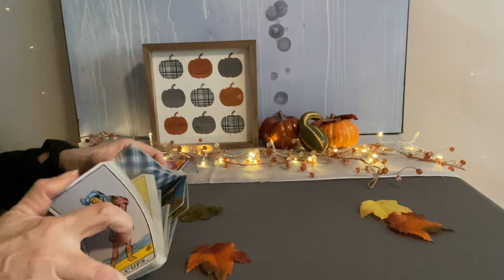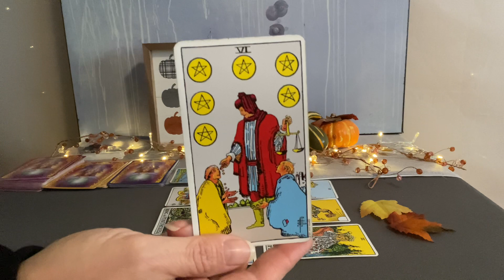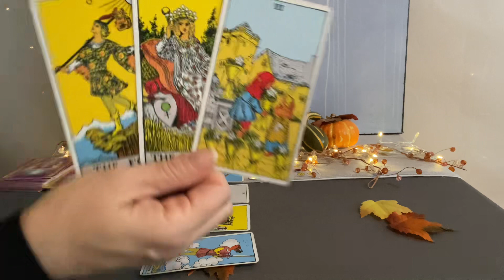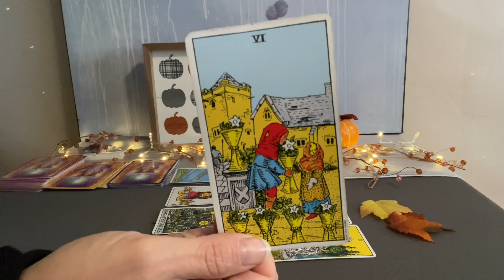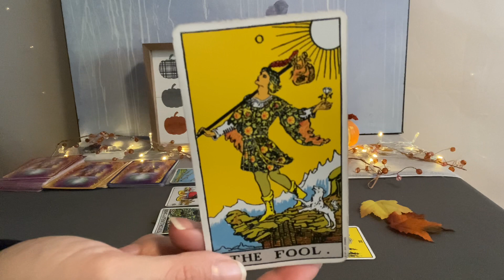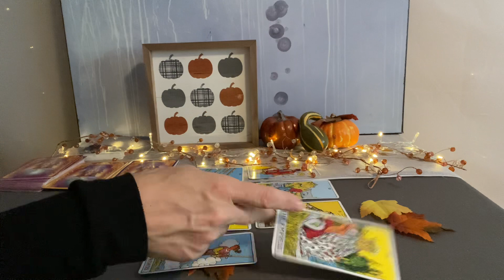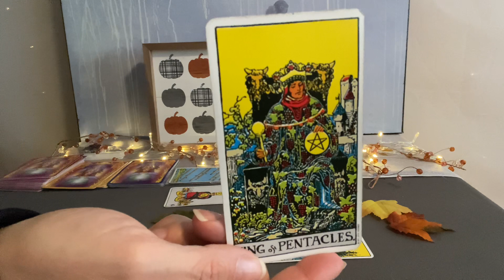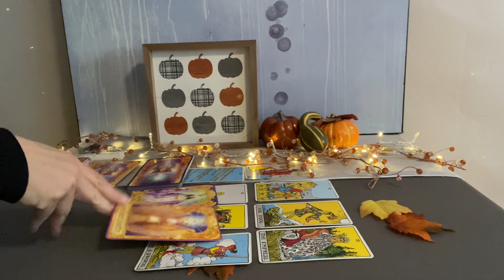AQUARIUS Tarot October 30–November 6–Coming in hot❤️💰🌎